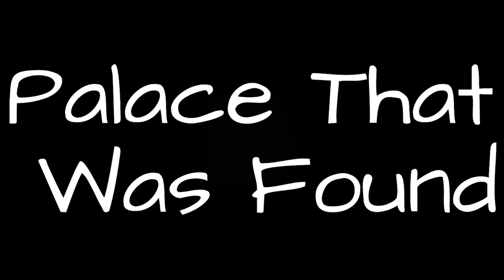Intro Update and Poll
New Update and poll
Tell me what demo you liked the most in the comments.